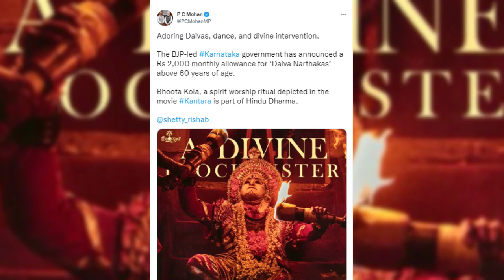किस Real Story से Inspired है Kantara movie? Top 10 Amazing Kantara Movie Facts in Hindi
In this video we are going to discuss Top 10 amazing and unknown facts about KANTARA movie.

Kantara is a 2022 Indian Kannada-language action thriller film written and directed by Rishab Shetty and  by Vijay Kiragandur under Hombale Films.The film stars Rishabh Shetty,Kishore,Sapthami Gowda in lead roles.

Timestamps :

00:00 Intro
00:15 Meaning of Kantara
00:32 Rishabh Shetty
01:12 Real story of Kantara
02:36 Sapthami Gowda 'Leela'
03:11 Shooting locations
03:44 Kambala race
04:37 Bhoota Kola
05:52 Impact on Karnataka government
06:07 Highest rated movie
06:43 Box-office collection
07:29 Outro

Note :
 1. All Images, Pictures, Music used in the video belongs to the respected owners.

2. All the information shown in this video are based on the Newspaper Articles, Magazines and different Internet Websites as Wikipedia, IMDb, boxoffice india etc.

About Channel -
Hey guys if you love watching movies so you are going to love this too. In this channel we discuss the unknown facts, trivia and news related to your favorite movies.